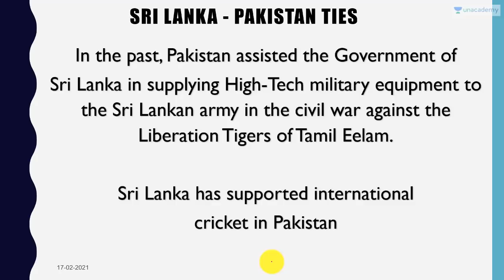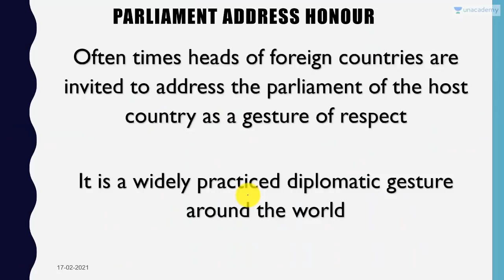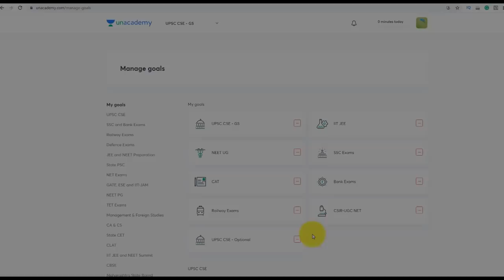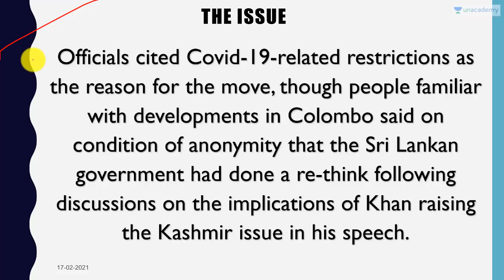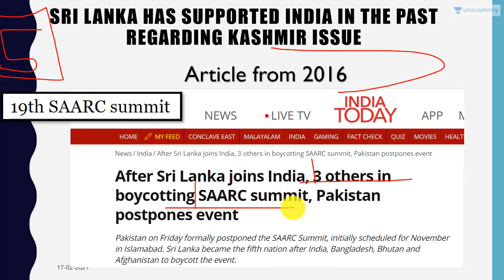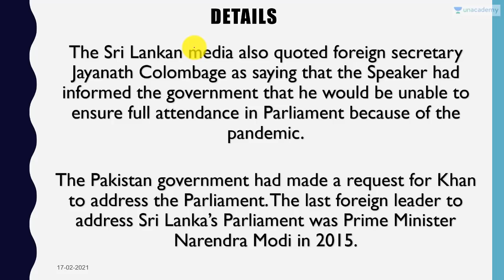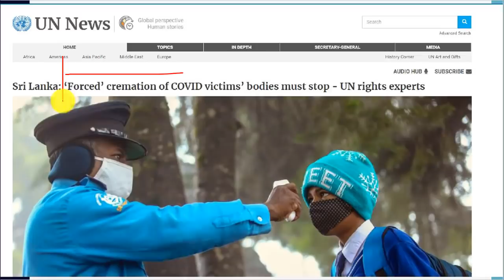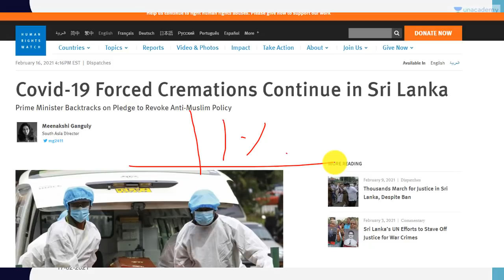Sri Lanka cancels Imran Khan’s address to its Parliament Current Affairs 2021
In this video lecture, Prashant Dhawan brings you "Sri Lanka cancels Imran Khan’s address to its Parliament Current Affairs 2021".

Unacademy Subscription Benefits:

1. Learn from your favourite teacher
2. Dedicated DOUBT sessions
3. One Subscription, Unlimited Access
4. Real-time interaction with Teachers
5. You can ask doubts in the live class
6. Limited students
7. Download the videos & watch offline